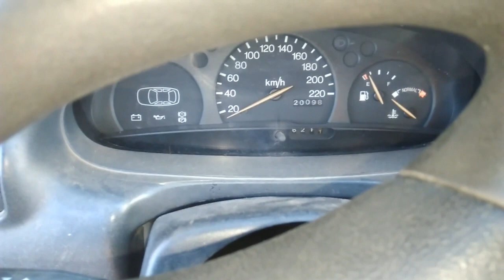Escort sem lenta,falhando e morrendo (parte 2)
L'artisan-São Gonçalo-RJ
Agendamento de horário, entrar em contato.